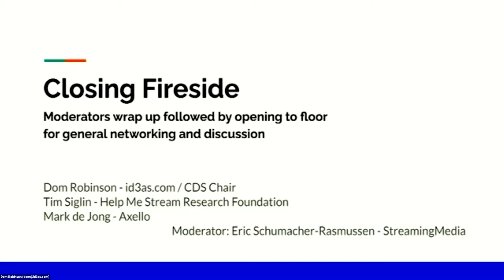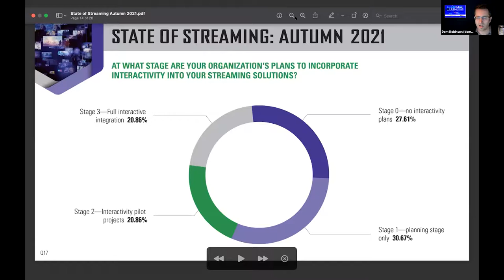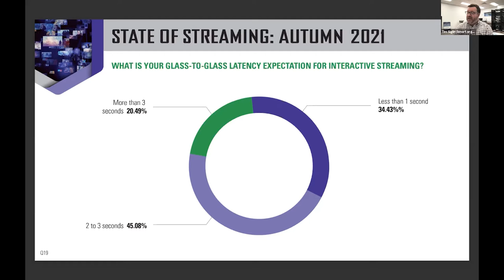Closing Fireside Chat & Open Discussion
The Content Delivery Summit chair and moderators join for a recap of the day's key takeaways and analysis of the top opportunities and challenges facing the content delivery space. They will also take questions from the floor to ensure that all delegates have had a chance to raise any topics of interest.

Moderator:
Eric Schumacher-Rasmussen, VP & Editor-in-Chief, Streaming Media

Speakers:
Mark de Jong, CEO, Axello
Tim Siglin, Founding Executive Director, Help Me Stream Research Foundation
Dom Robinson, Director and Creative Firestarter, id3as and Contributing Editor, StreamingMedia.com, UK